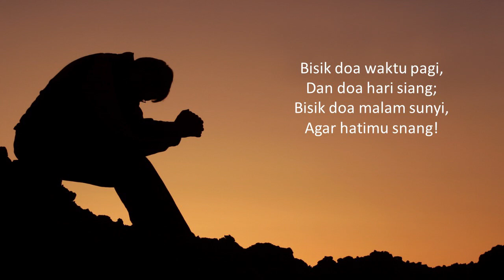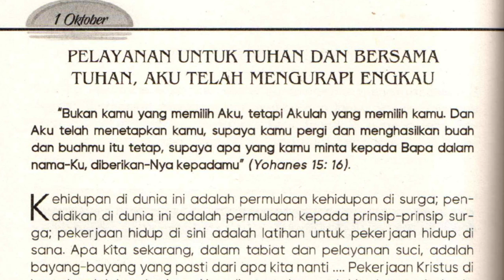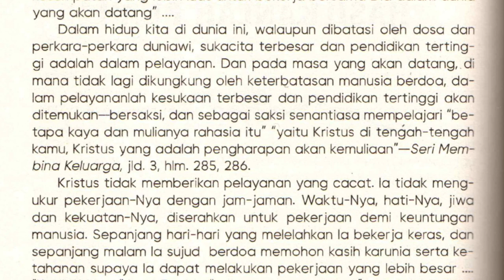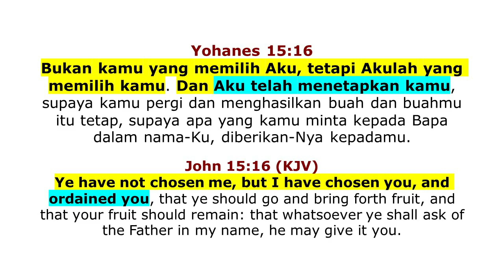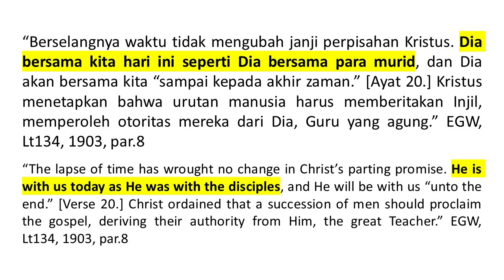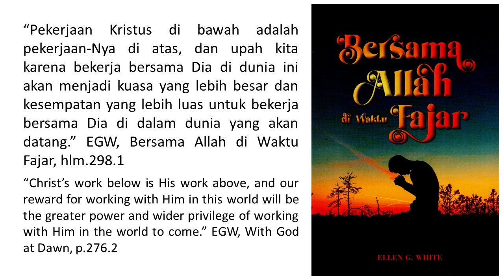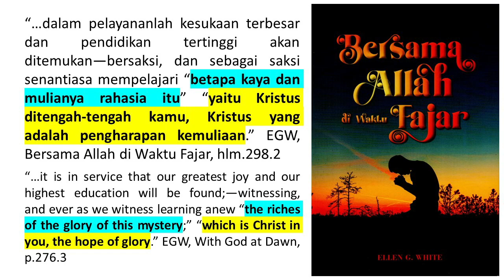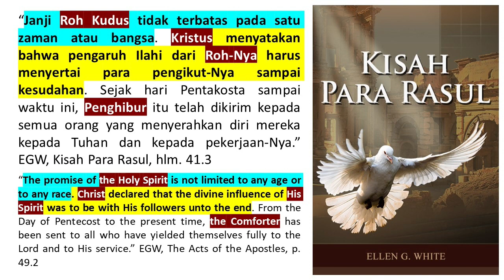Renungan Pagi - Bersama Allah di Waktu Fajar - 1 Oct 2022 - Aku Telah Mengurapi Engkau